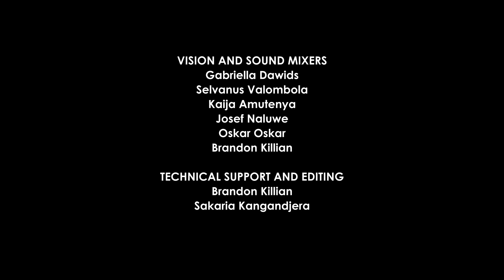Nothing But The T: Season 2 Episode 05 - 21 June 2022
Taking Out The Trash: This week we close off the Taking Out The Trash series with guests Quzzy and Patricccstar.